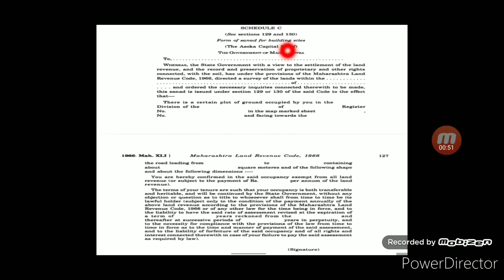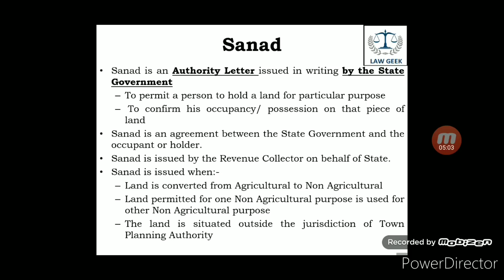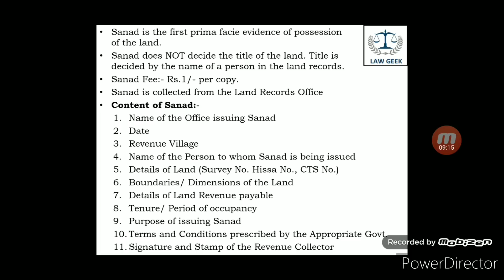Land Laws: Lecture 12|Sanad under MLRC 1966